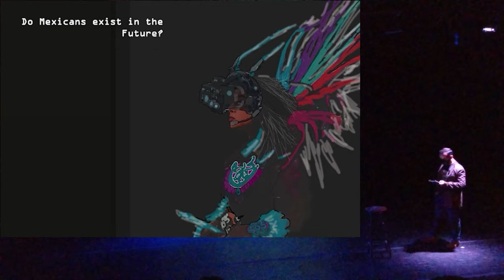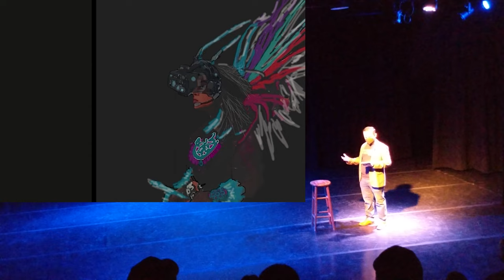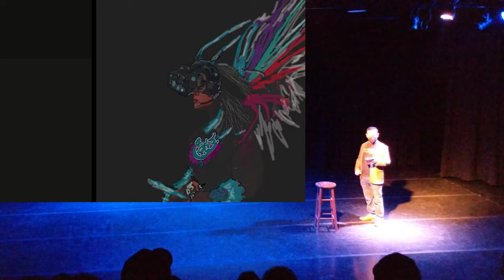Digitales de los Muertos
Professor Jose Zamora of CSUF Ethnic Studies does a creative lecture/digital art show for Dia de los Muertos.